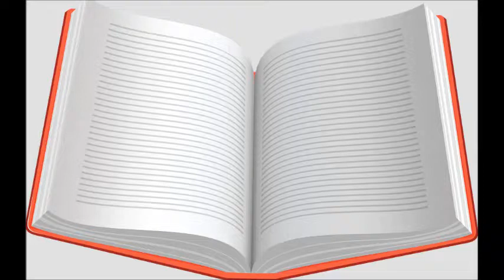The Berenstain Bears Give Thanks by Jan and Mike Berenstein/Great Book/Happy Thanksgiving!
If you have any questions, I would love to answer them in a special series of videos on this channel. Just tag the question with the hashtag AskTBR and I might pick your question to be answered! I'll answer almost anything you ask!